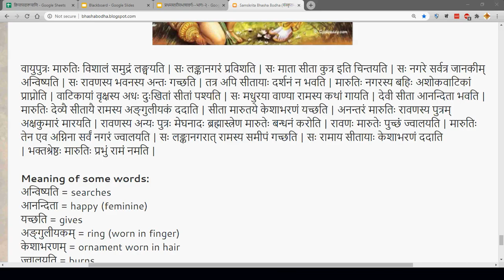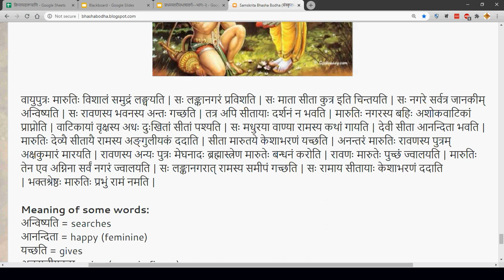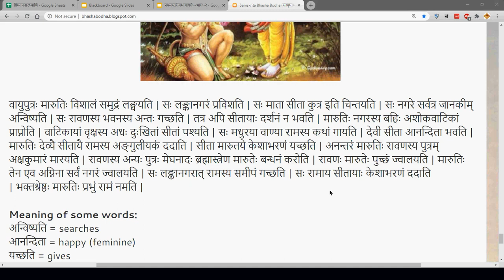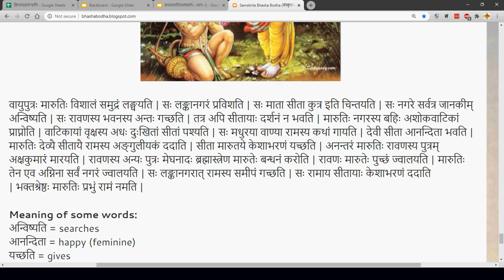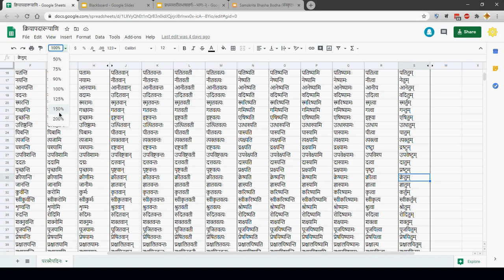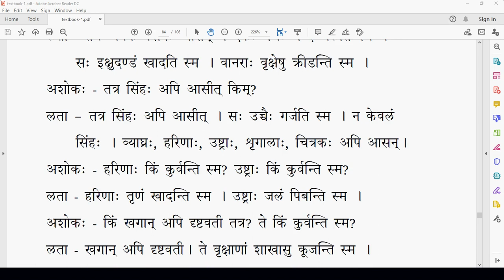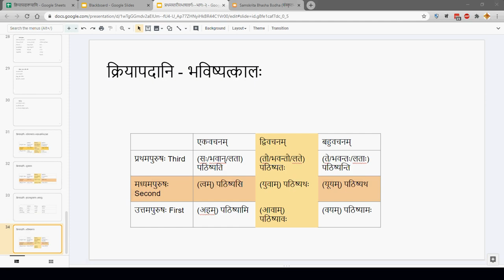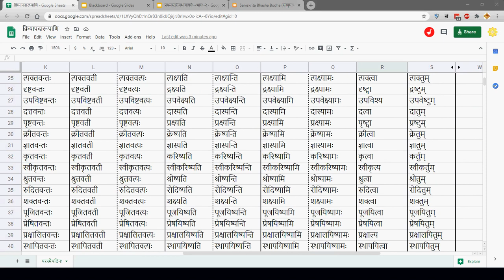Spoken Sanskrit - Class 033 भूतकाले स्म, भविष्यत्कालः 14-August-2020